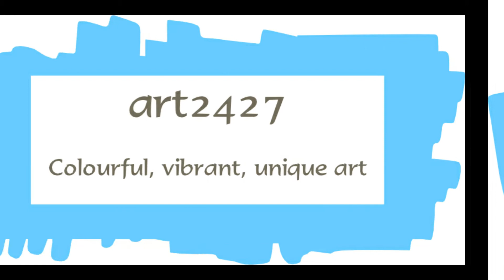Let There Be Light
This abstract painting from Andrei from the studio of art2427 is about the Creation Event when God spoke, "Let there be light!"  By Him and out of Him all things were made, He spoke a Word of command and it all blasted into being!  What awesome power, majesty and transcendence.  Glory to God!